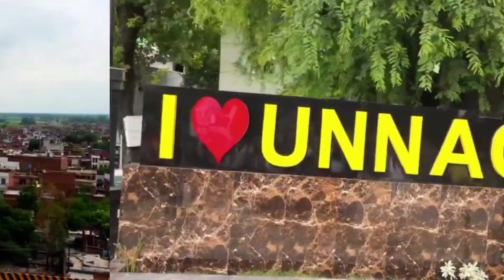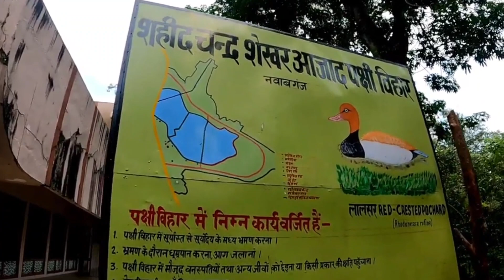Unnao famous places || उन्नाव के 5 प्रसिद्ध स्थान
unnao famous places
5 famous places of unnao up
उन्नाव के 5 प्रसिद्ध स्थान